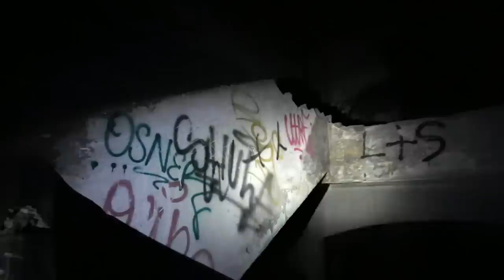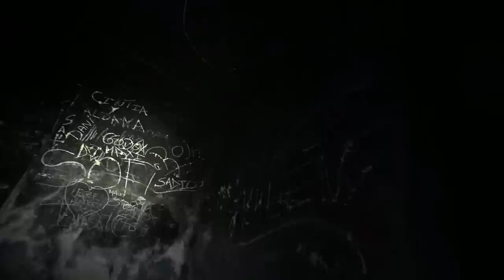I GOT SHOT AT - RUNNING FROM ABANDONED MENTAL HOSPITAL - BODIES WERE FOUND HERE